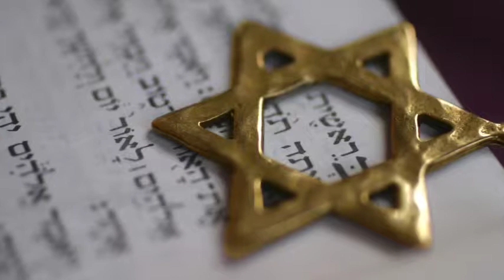Happy Chanukah from CPS